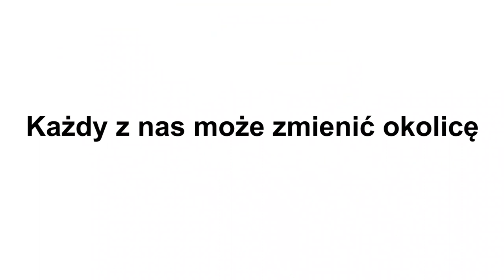Milert: Najbliższa okolica to przedłużenie naszego salonu.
Lokalny aktywizm to nie tylko działanie w trzecim sektorze czy w samorządzie. Jakie mamy możliwości, jeśli chcemy zmieniać naszą okolicę? O to Agata Kempa pyta Magdalenę Milert, urbanistkę i architektkę.

🏠 MAGDALENA MILERT 🏠
Absolwentka Politechniki Śląskiej. Architektka, Urbanistka. W swoich social media jako @pieing opowiada o gospodarce przestrzennej, architekturze, urbanistyce oraz psychologii przestrzeni.